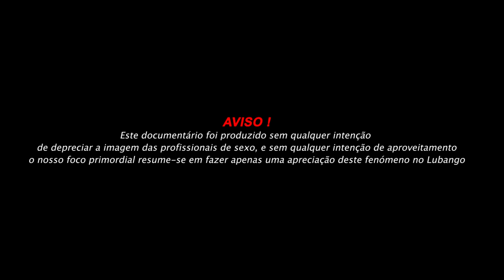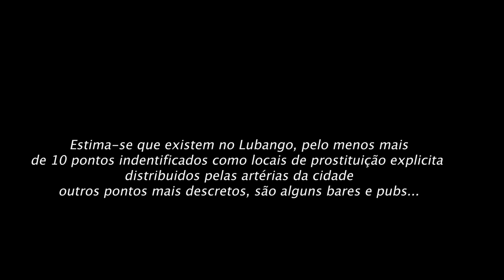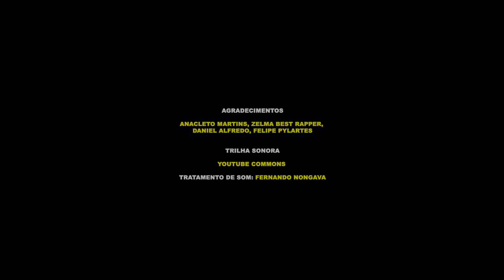Entre Moedas & Gemidos - Retratos Da Prostituição No Lubango (DOCUMENTÁRIO)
PROSTITUIÇÃO NO LUBANGO
Entenda como funciona o esquema das redes de prostituição no Lubango...

Ficha Técnica
Produção: 10 TV Angola
Direção e Realização: Fernando Nongava
Produção Executiva: Joel Carvalho & Elisio João
Coloração e tratamento de som: Fernando Nongava
Edição: Fernando Nongava
Iluminação: Abel Pinheiro
Narração: Morás Afonso
Texto & Roteiro: Fernando Nongava
Operadores De Câmera: Fernando Nongava & Elisio João

Representação: Laureth Inácio
Entrevistados: Daniel Calandula, Anacleto Martins, Pastor Josemar, Mariza Do Rebento, & Anónimos.
Agradecimentos: Daniel Alfredo, Portal Yetu, Laureth Inácio, Felipe Pylartes & Anacleto Martins